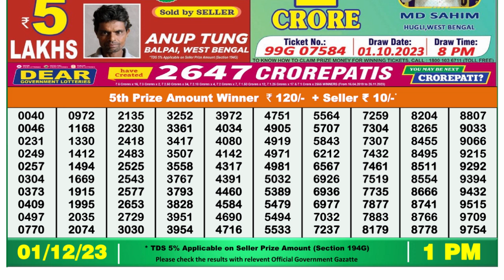Nagaland Lottery Sambad Live 1pm 01.12.23